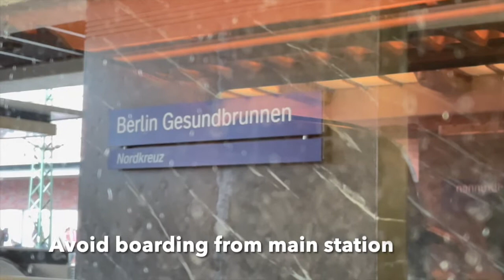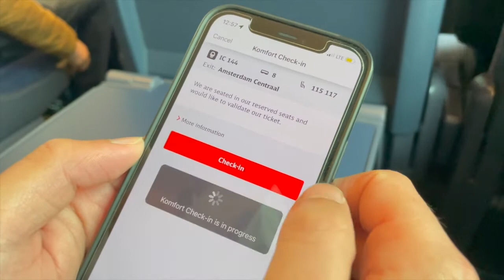Travel by train from Berlin to Amsterdam | Travel smart | Den haag travel to meet my bestie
Travel ticket options in Holland region

Happy watching!!

My empty apartment tour. German kind of apartment

berlin amsterdam den haag#train#journey#travel#reasons#why#how